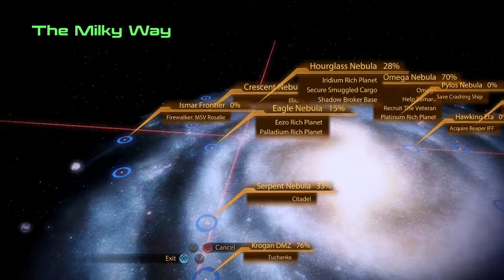Mass Effect 2 with Commentary [Part 71]: The Mercenary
SOOO we get a new friend? ;)